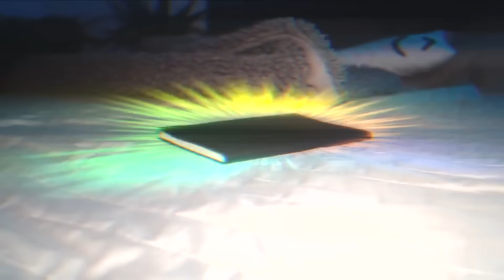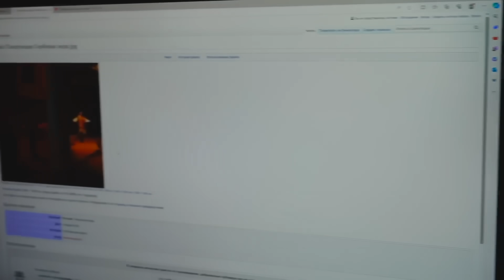SZERB TÁNCOLÓ HÖLGY Amelka házában! Horror történetek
Amelka és barátai bálba mennek. Leónak nincs párja, ezért felhívta a szerb táncos hölgyet! A tinédzserek nem értik, mi történik, és megpróbálnak összebarátkozni Leo barátnőjével. Vajon a barátok megmentik Leót a Szerb Hölgytől? Horror történetek 💡 A legújabb videó